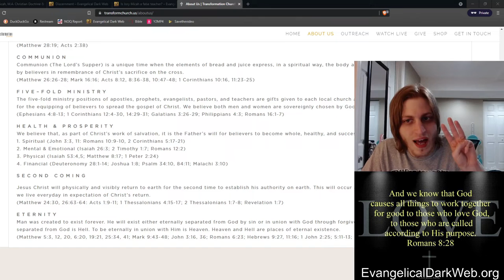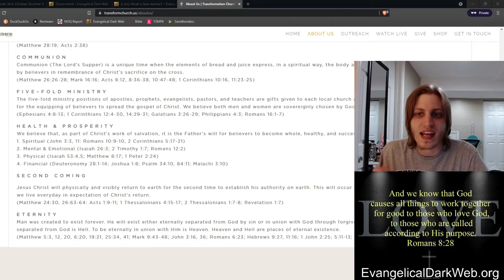Mike Todd lands Relationship Goals Movie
Prosperity Gospel Preacher lands a movie deal for his bestselling book. Spoiler alert! The producer has a history of producing heretical film.